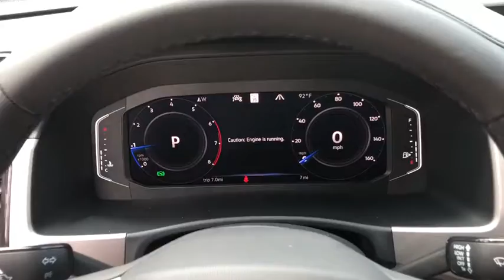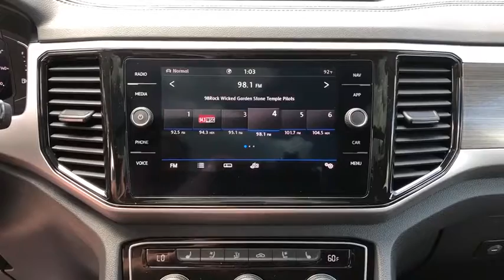2021 Volkswagen Atlas Charleston, Mt. Pleasant, West Ashley, North Charleston, Summerville, SC 41028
Pure White New 2021 Volkswagen Atlas available in Mount Pleasant, South Carolina. Servicing the Mt. Pleasant, West Ashley, North Charleston, Summerville, SC area.
2021 Volkswagen Atlas SEL Premium - Stock#: 41028 - VIN#: 1V2TR2CA1MC512551

Recent Arrival! 2021 Volkswagen Atlas SEL Premium 4Motion White 3.6L V6brbrbrWhile every effort is made to ensure the accuracy of the information on this site errors do occur so please verify information with a customer service agent. Prices do not include destination charges or any additional accessories . A $499.00 Closing Fee is included in the advertised price. All prices and offers are before state city and county tax tag title and license fees. Out of state buyers are responsible for all state county city taxes and fees as well as title/registration fees in the state that the vehicle will be registered. All other discounts are contingent on approved credit through VCI. All prices and offers include all incentives which the dealer retains unless otherwise specifically provided. The full cash price charged at any dealership depends on many factors including all products and services bought with the vehicle.